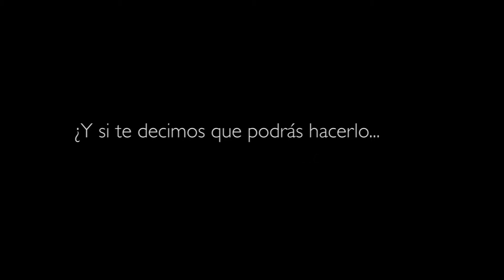Finappsparty 2014 - Equipo 34 (ShopCheck)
Wearable FINAPPSPARTY 2014.
Organiza: La Caixa
Con el apoyo: bdigital